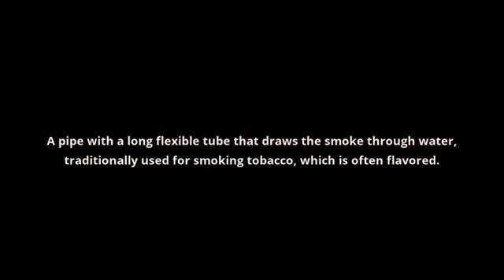what is the meaning of hookah